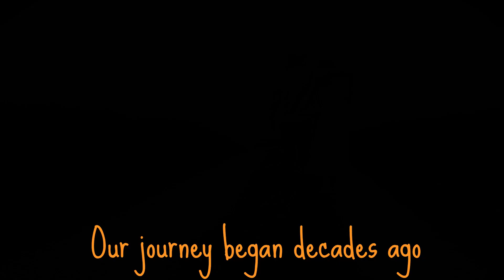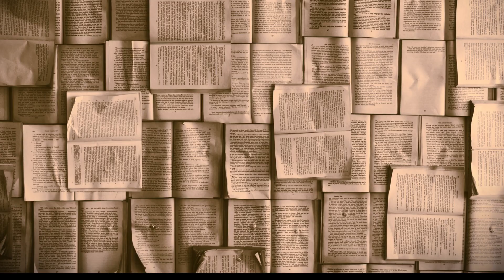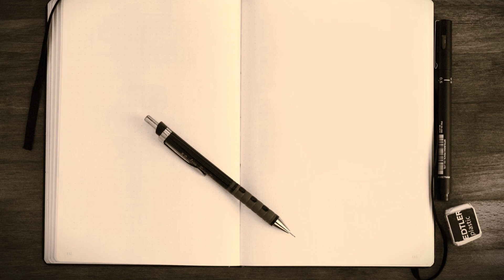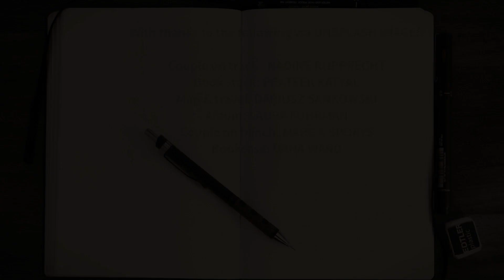Empty Pages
I enjoyed setting John Boxall's reflective lyrics to music. A gentle song, looking back on life.